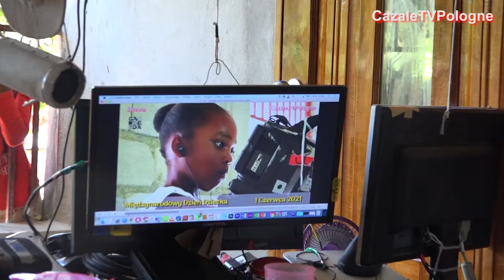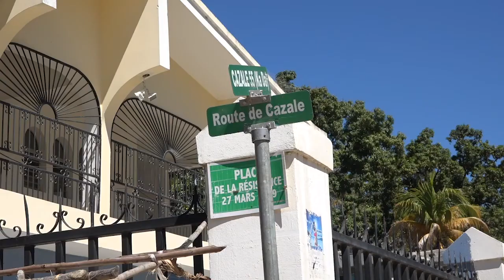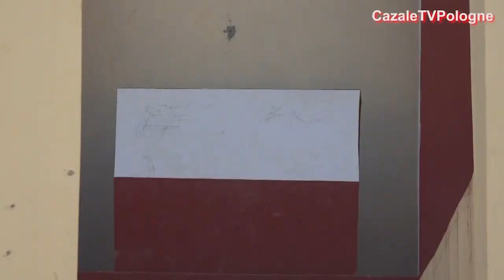510B.Od dnia Solidarnosci do Uroczystosci Sw. Jana Pawla II w Cazale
Poniewaz udalo nam sie wyslac plik wyzszej rozdzielczosc, informacje o tym materiale sa pod adresem naszego fimu w znaczenie nizszej jakosci
Przy bardzo niskiej jakosci internetu wersja o mniejszej rozdzielczosci moze byc odbierana przez wieksza liczbe osob na Haiti.
Serdecznosci
Christopher